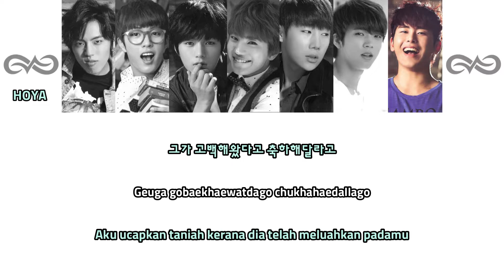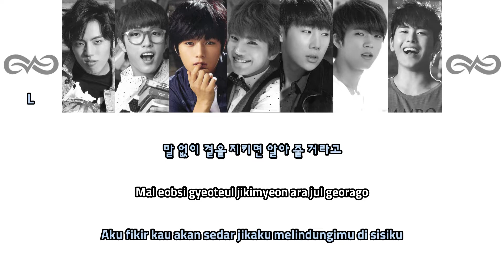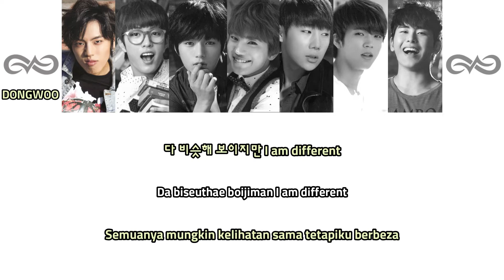INFINITE 'Request' (Lyrics : Malay SUB)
Song : Request
Album : Request
Year : 2013